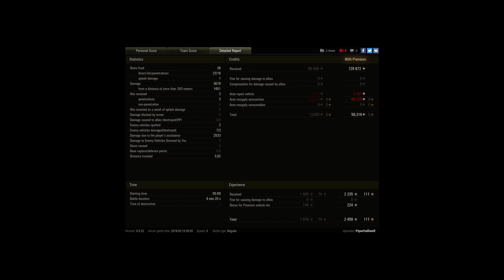AMX CDC, ace tanker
Player: PiperHalliwell [C-Y-A]